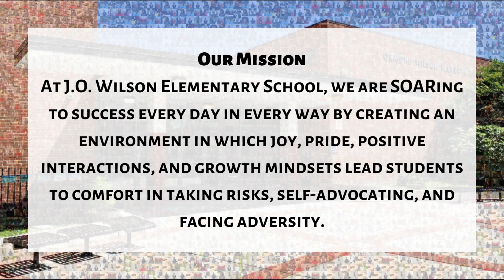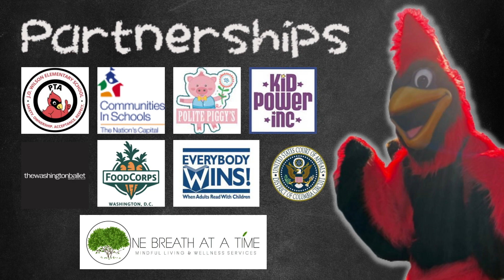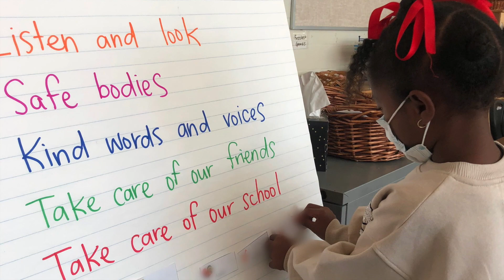SOAR With Us 2